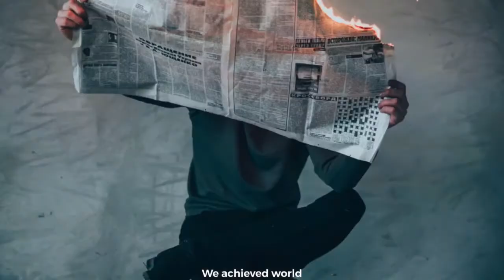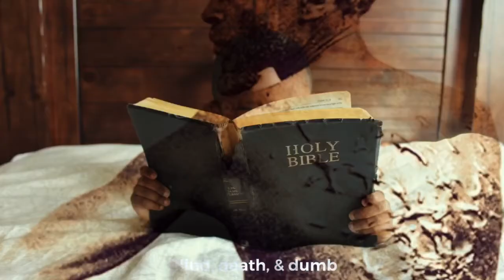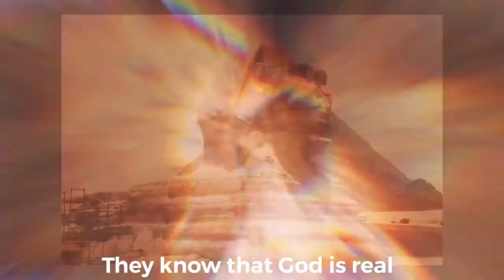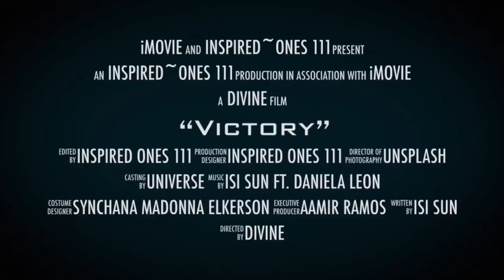“Victory” Isi Sun ft. Danie Leon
The official music video for Isi Sun “Victory” featuring Dainie Leon

Credits:
written & performed by Isi Sun
Instrumental Rujay.
Professionally Tracked by DeVon Morris/Luther Banks
Mixed by Kori Anders & Mastered by KennyMixx. Recorded in Patchwerk Recording Studios.
Video by•Inspired Ones 111•Unsplash•Videoleap•

What is Victory?
Merriam-Webster dictionary describes it as
the overcoming of an enemy or antagonist. Achievement of mastery or success in a struggle or endeavor against odds or difficulties.

The official YouTube channel of Isi Sun.